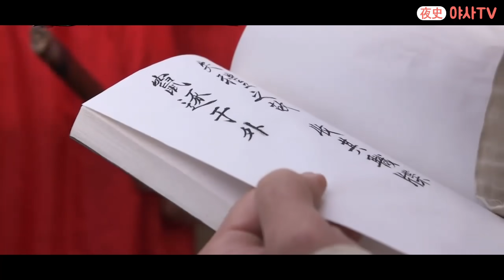[夜史야사TV] 왕이 꼼짝도 못 하는 단 한 사람 | 천일야사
왕이 두려워하는 사람은 바로..
새로 들어온 신입 사관?!!